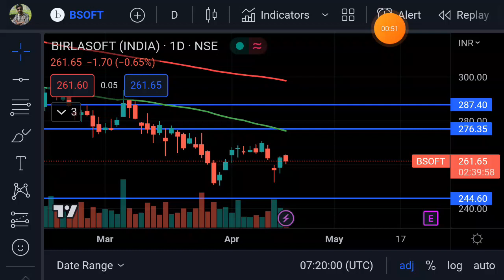Birlasoft share target | birlasoft share latest news